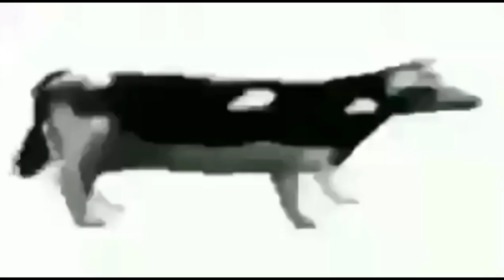I SMELL CAP | Among Us Skit Animatic